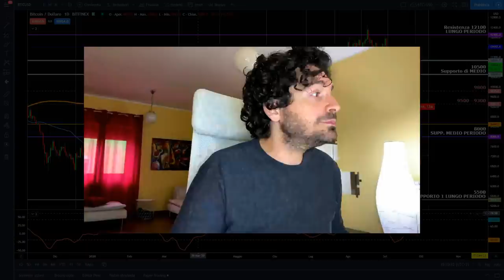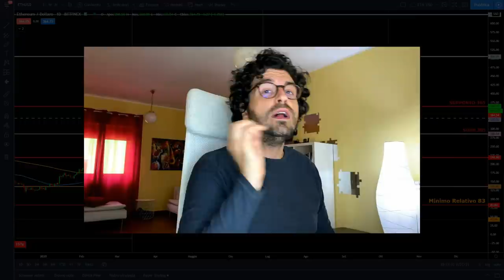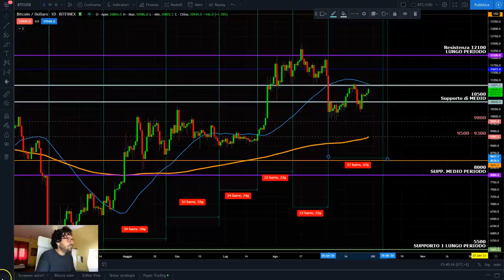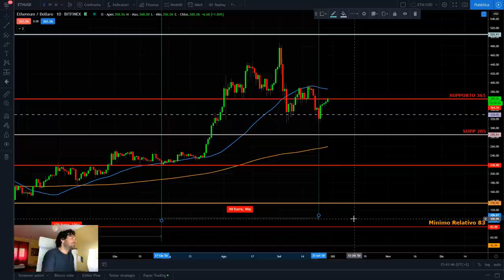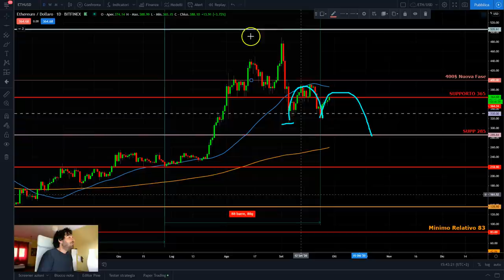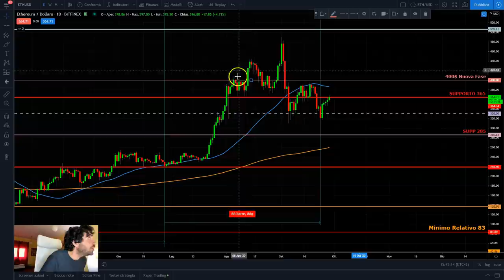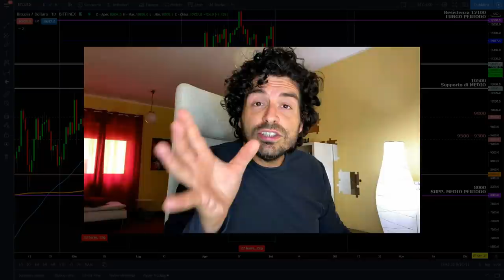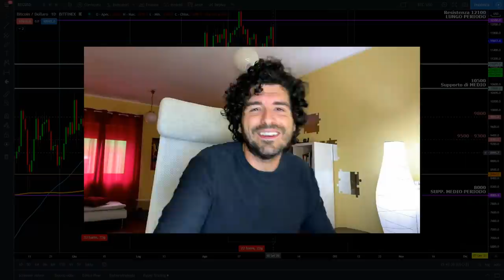BITCOIN SIAMO AD UN BIVIO🚩. LE MIE STRATEGIE DI TRADING 💸. ANALISI TECNICA E CICLICA.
Bitcoin ed i mercati delle criptovalute sono ad un bivio. Come sto gestendo questa fase con le mie operazioni di trading.
Oggi vi mostra l'analisi ciclica e tecnica di bitcoin e come sto operando con le mie strategie di trading per gestire al meglio questa fase di indecisione.